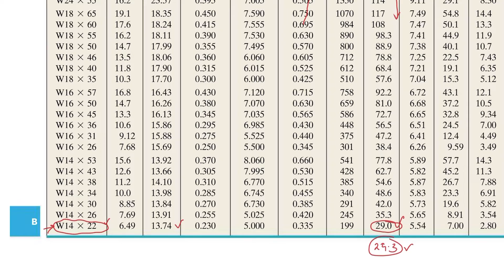11-5 Design of beam and shaft| Mechanics of Materials RC Hibbeler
11–5. Select the lightest-weight steel wide-flange beam from Appendix B that will safely support the machine loading shown. The allowable bending stress is sallow = 24 ksi and the allowable shear stress is tallow = 14 ksi.
Dear Viewer You can find more videos in the link given below to learn more and more Video Lecture of Mechanics of Materials by Beer & Jhonston